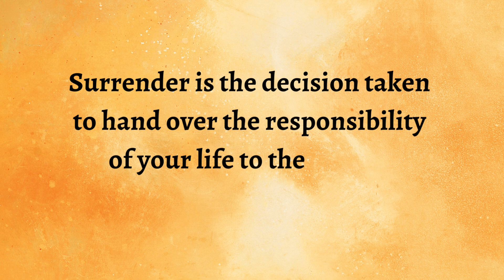Inner Guidance Series 203